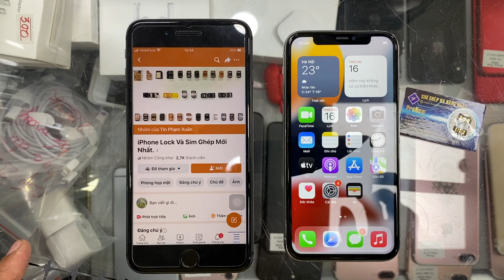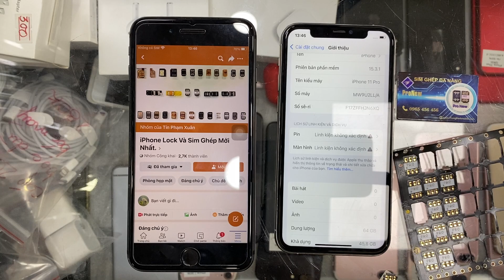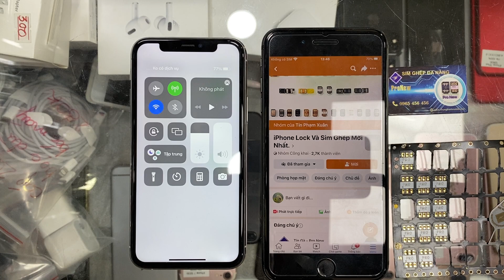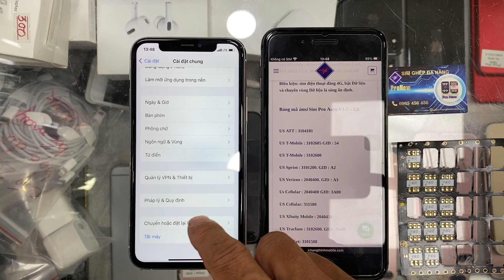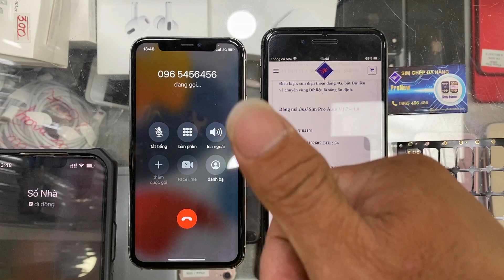Ghép sim IMSI iPhone 11Pro Lock Us TMobile iOS 153.1 Hưng Thịnh Mobile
Ghép sim IMSI iPhone 11Pro Lock Us TMobile iOS 153.1
- Sóng phụ thuộc vào sóng 4G nên sóng sẽ yếu.
- Khi không có sóng 4G sẽ mất sóng, nhỡ cuộc gọi, ProNew 1.7 sẽ tự có sóng lại khi có sóng 4G.
- Một số nhà mang như : AT&T, au KDDI sẽ không có FaceTime, iMessager, My Number, điểm phát Wifi.
- Phải gắn kèm miếng sim ghép.
Ghép sim IMSI iPhone 11Pro Lock Us TMobile iOS 153.1bằng ProNew 1.7 Sóng 4G vivu :
Bấm : * Gọi  thấy hiện bảng: lỗi thực hiện và cột sóng tuột. chờ 1-2 phút hện bảng nhập mã IMI và GID ( nếu có) sau đó bỏ qua iPhone Lock.
MÃ IMSI CỦA  Us TMobile : 3102605 GID: 54

Điều kiện: sim điện thoại đăng 4G, bật Dữ liệu và chuyển vùng Dữ liệu là sóng ổn định.

Bảng mã imsi Sim Pro Auto V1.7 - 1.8

US ATT : 3104101
US Sprint : 3101200. GID : A2
US Verizon : 2040400. GID : A3
Us Cellular : 2040400 GID: 3A00
US Cellular: 311580
US Tracfone : 3102600. GID : 534D
Us Cricket: 3101508

Us Spectrum : 2040438
Mexico Lusacell : 3340500

Japan Softbank : 4402081
Japan Softbank 2020 : 4402081 GID: 00
Japan Docomo : 4401020
Japan AU KDDI : 4405160
Canada 😆 Roger : 3027204
Canada Fido : 3023704
UK Vodafone : 2341590
Uk Orange : 2343343
UK O2 : 2341091
China Mobi : 4601104
Puerto Rico Claro : 3301104
USA CGI : 3113700
USA Cricket : 2040400 hoặc 3101508
USA Virgin : 3160101

Chú ý : khi ghép Sim Pro Auto với máy dòng thấp iPhone 6+, 6 , 5s ,5se, 5 . Nếu máy là nhà mạng AT&T , Japan KDDI thì bỏ vào ghép vào tự lên sóng.

Thông tin về Hưng Thịnh Mobile:

Nhận Ghép sim - Fake quốc tế iPhone lock: 150k